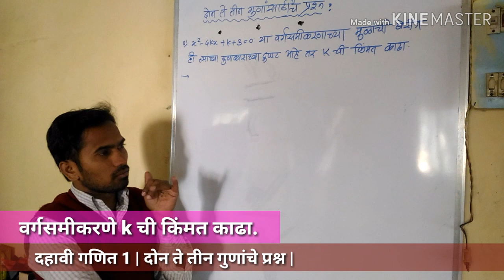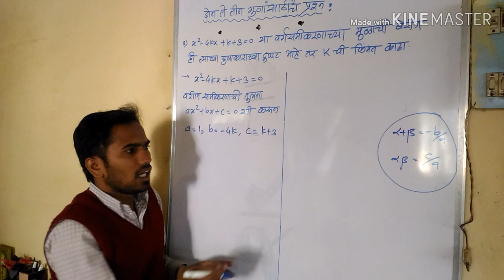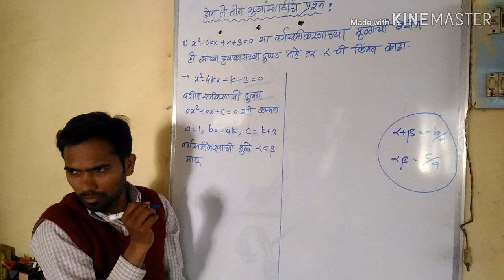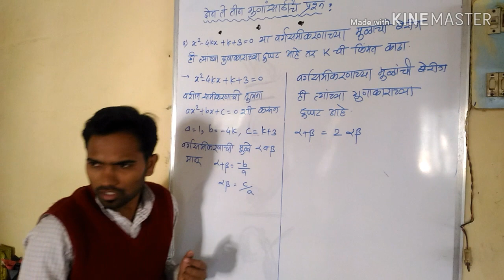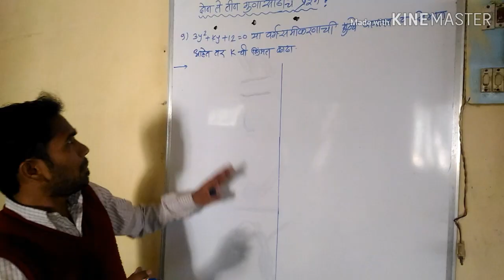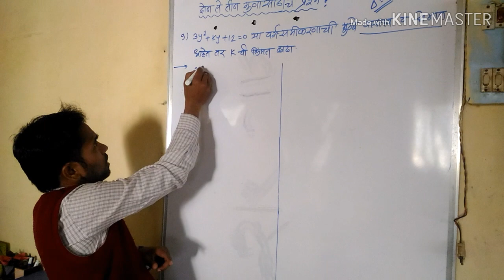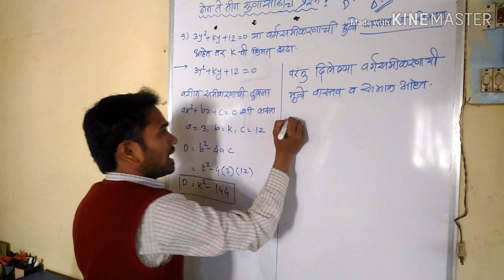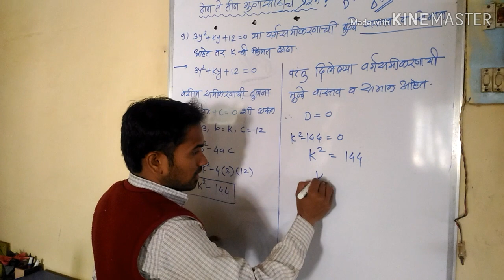दहावी गणित भाग 1 | वर्गसमीकरणे | k ची किमत काढणे